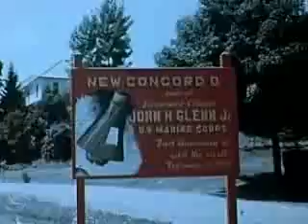JOHN GLENN STORY, 1963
SUMMARY
PRESIDENT KENNEDY DOCUMENTS THE LIFE OF LT. COLONEL JOHN GLENN, INCLUDING HIS EXPERIENCES IN NEW CONCORD, OH., HIS LIFE AS A MARINE PILOT IN WORLD WAR II AND THE KOREAN WAR, AND HIS ADVENTURES AS THE FIRST AMERICAN TO ORBIT THE EARTH.

CREATED BY
U.S. Information Agency.